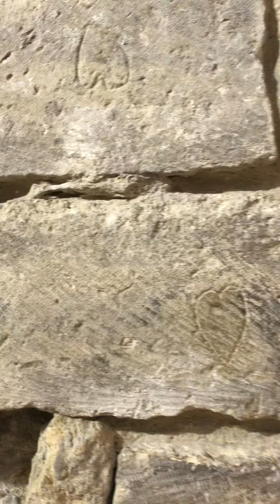Louvre Medieval Fortress